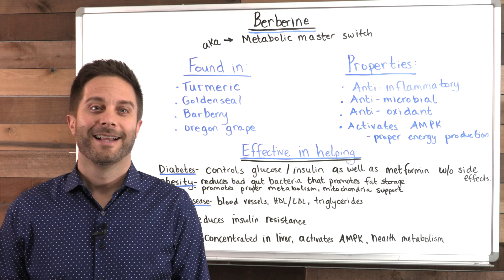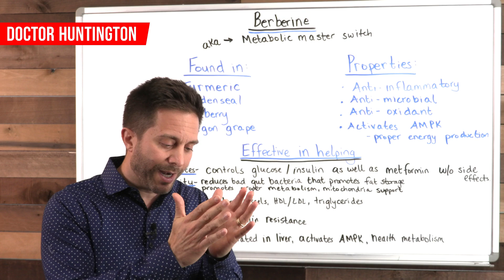The Incredible Power Of Berberine | BodyManual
Berberine has been used in Chinese and Ayurveda medicine for thousands of years - and for good reason. It has properties that cut right to the root of most diseases and aging.

Study after study shows that it has HUGE potential to help with obesity, heart disease, polycystic ovary syndrome, fatty liver and even cancer.

But that’s not it...

It also plays a role in controlling diabetes and is showing to be as effective as metformin. It has shown to help lower fasting glucose, insulin levels, post-meal glucose levels and markers for long-term blood sugar.

Watch this short video and learn more about this megastar plant compound and what it can do for you!

BodyManual combines millions of years of evolution with modern scientific knowledge that enables me to produce outstanding products that optimize the benefits of naturally occurring nutrients.

Dr. Huntington